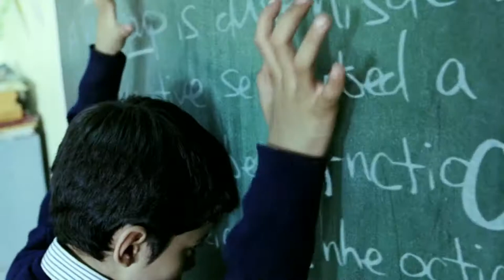Taare Zameen Par | Film Feud Episode Highlights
Bindaas bits from our Film Feud episode on Taare Zameen Par.

Let us know who you think won the feud in the comments below. The guys love holding over victories over one another. You can also suggest which movie they should feud next.